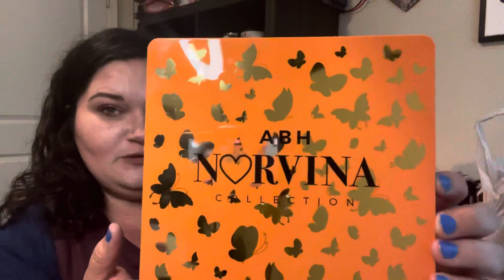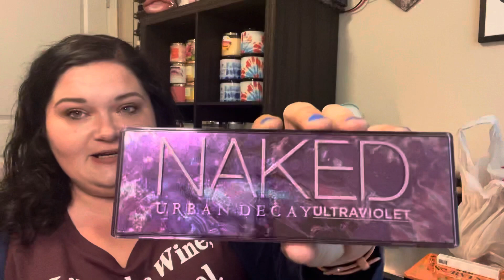MANY “MINI” HAULS // MAKEUP, CANDLES AND BODYCARE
Hey friends! Today’s video is a many “mini” little hauls I’ve been collecting over the past week or so! Some Aldi Huntington Home candles finally!

Let me know what you would like a review on!

Instagram: I'm on Instagram @tkeen23 Install the app to follow my photos and videos.

Scent of the Day: Boardwalk Taffy
Candle of the Day: Bahama Fizz
On my Eyes: That’s Taupe - Colourpop